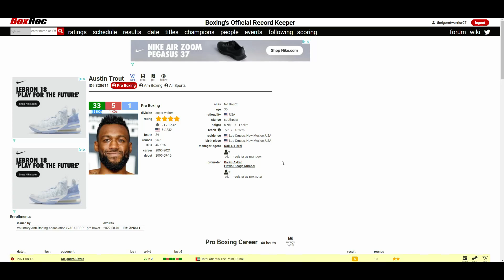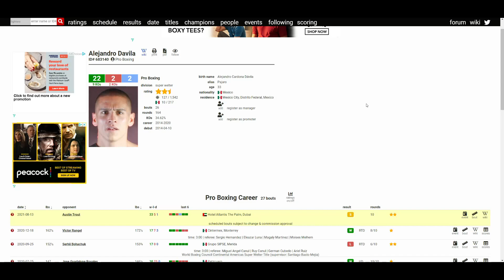AUSTIN TROUT VS ALEJANDRO DAVILA (WHO WINS?)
🥊 Boxing Fan
🎮 Gamer
🇵🇭 Filipino
🇺🇸 American
🌎 Earthling